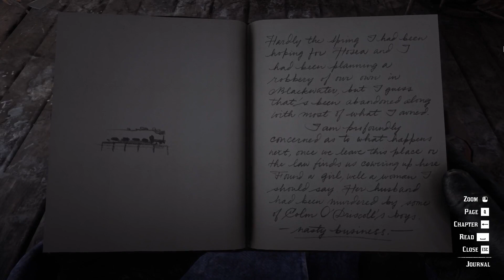Dutch comforts Hosea.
Cold morning in Colter.
Red Dead Redemption 2 Gameplay clip.